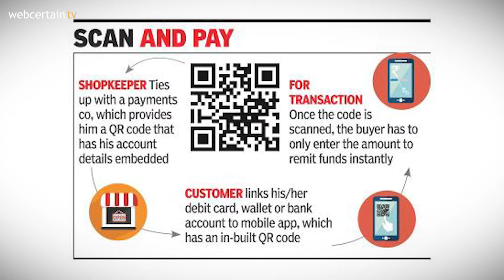India introduces QR codes to ecommerce market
India has begun to introduce QR codes to its ecommerce market.

The country’s government has followed the lead of China and Japan, and requested that digital payment methods such as MasterCard and Visa use common QR technology to help merchants embrace the technology.

The common technology, named India QR, is expected to be available at the start of 2017 and would mean that consumers would no longer have to transfer money between systems depending on the options offered by merchants.

The code system has been available in China and Japan for around six years, but achieved high levels of use after companies like Alibaba and Tencent introduced it.

Paytm, an Indian start-up, recently announced that 1 million merchants now use its QR codes to make payments, only one year after its launch.